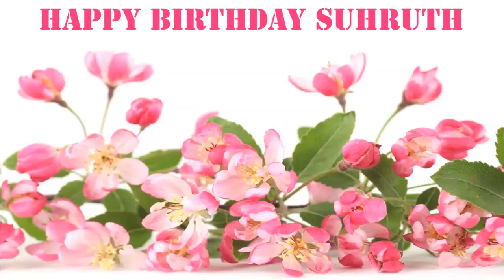Suhruth Flowers & Flores - Happy Birthday